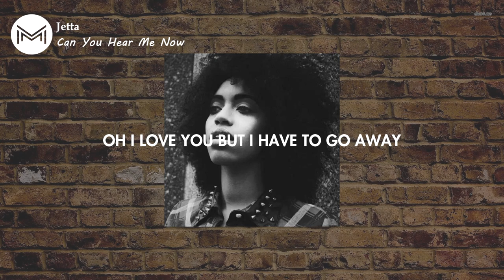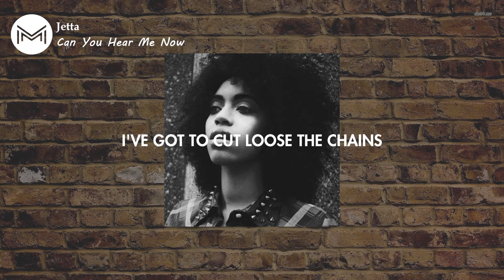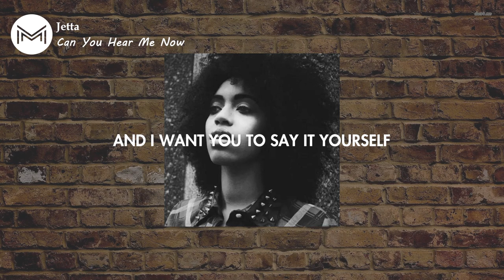Jetta - Can You Hear Me Now (Lyrics)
🎧 Welcome to Mitel Music ♪

If you are the rightful owner of any material posted here and want us to remove it, we will do it, but please don’t report it, i’m a producer just like you, and YouTube has the right to remove all my work here. Thanks.

NOTICE
Next videos may loose quality due to hardware problems.
Os próximos vídeos provavelmente perderão a qualidade devido a problemas com o computador.